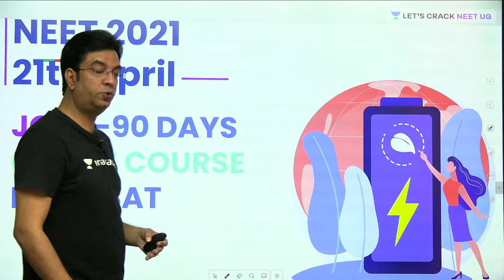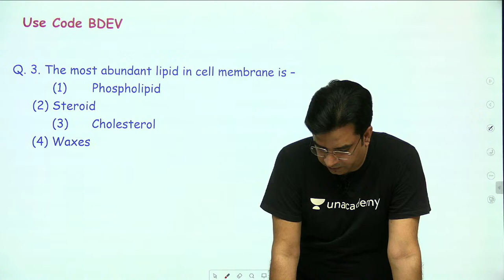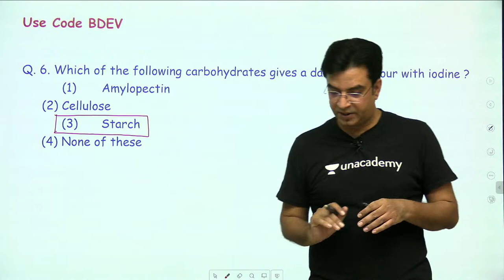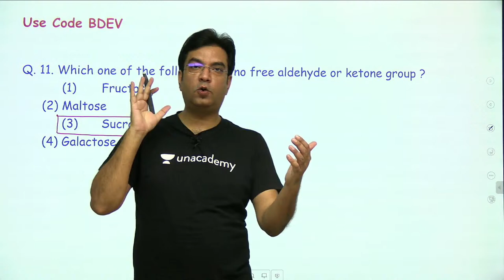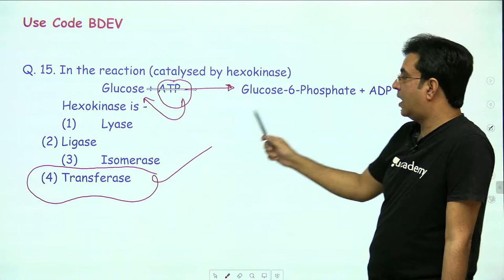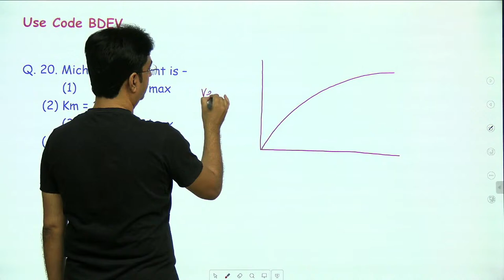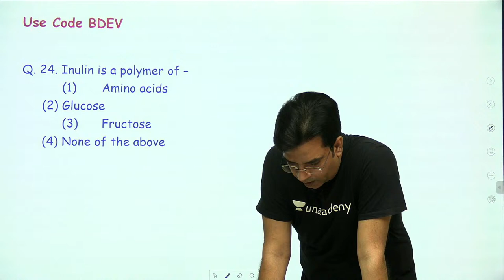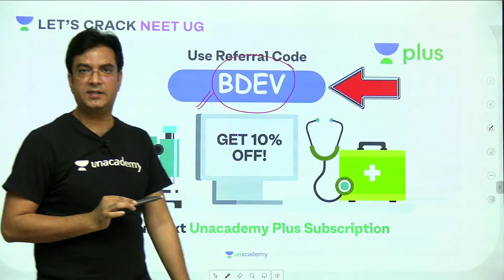Biomolecules: Most Important MCQs | NEET Biology | जोश | NEET 2021 | Dr. Bakul Dev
Dr. Bakul Dev will discuss Biomolecules: Most Important MCQs for NEET 2021 aspirants. He shares various strategies to help you crack the NEET exam.

Unacademy Subscription Benefits:

1. Learn from your favorite teacher
2. Dedicated DOUBT sessions
3. One Subscription, Unlimited Access
4. Real-time interaction with Teachers
5. You can ask doubts in a live class
6. Limited students
7. Download the videos & watch offline